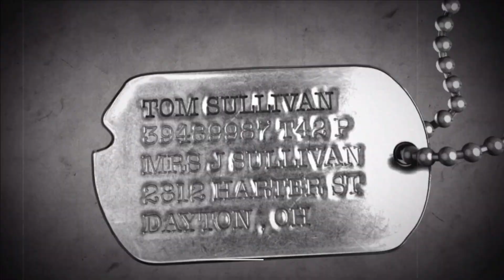Call of Duty: World At War - Veteran - Mission 3 - Hard Landing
Call of duty: World at War Lets Play!